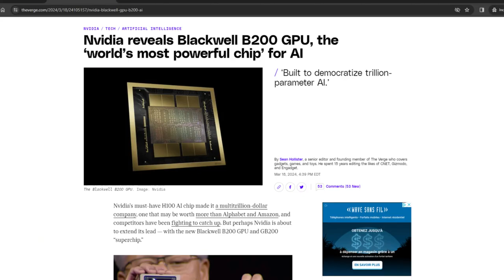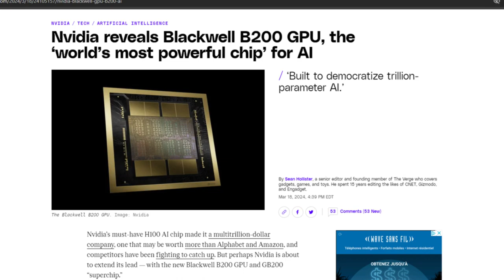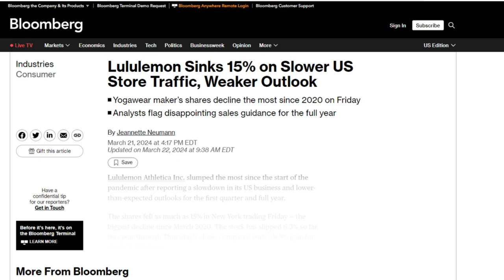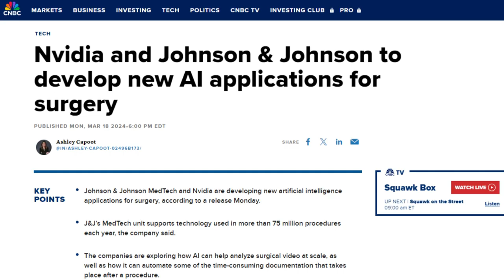Google posts 👍 gains but Accenture and AMD stumble (Ep. 20)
This week's movers: Nvidia, Alphabet , Microsoft, Meta Platforms, Broadcom, Accenture, Advanced Micro Devices, Nike, Lululemon Athletica, Johnson & Johnson
Movers Symbols: NVDA GOOG GOOGL MSFT META AVGO ACN AMD NKE LULU JNJ

Intro - 0:00
Last Week Market Performance - 0:12
Winners - 0:28
Losers - 1:17
Index Changes - 2:07
Earnings watch - 2:17